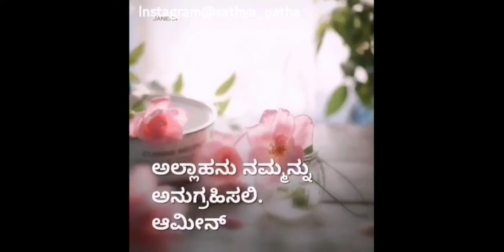ನಾಲ್ಕು ವಿಷಯಗಳ ಮಹತ್ವವನ್ನು ನಾಲ್ಕು ಜನರಿಗಲ್ಲದೆ ಅರಿಯಲು ಸಾಧ್ಯವಿಲ್ಲ | Kannada Islamic Videos | Sathya Patha